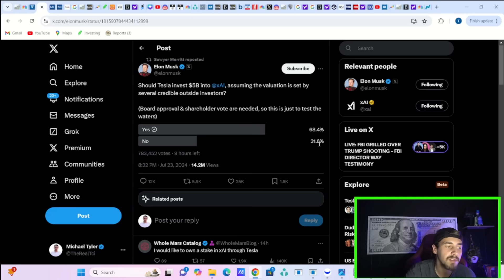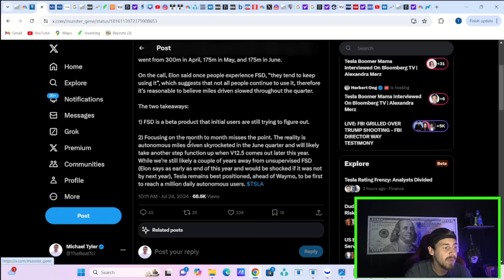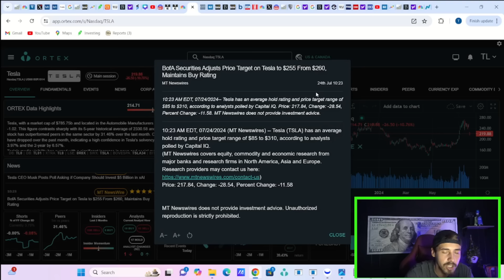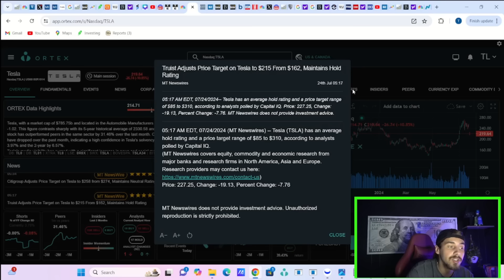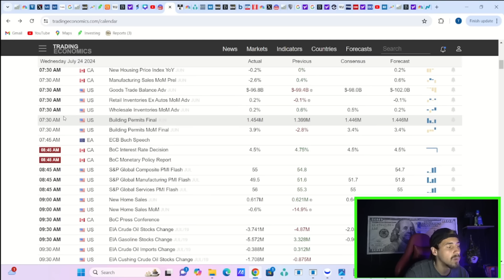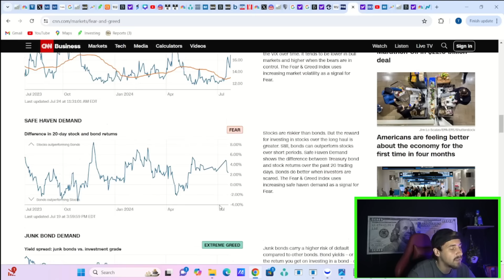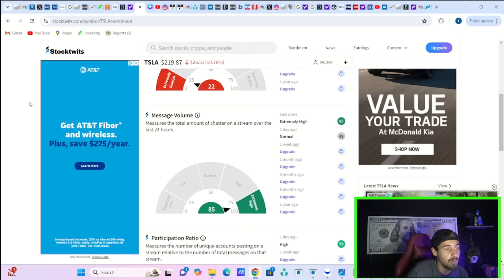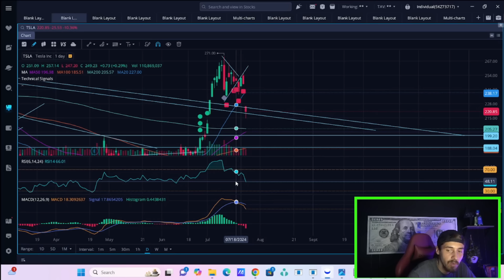*WTF* Happened to Tesla Stock... (and Markets Today)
We are going to be going over everything you need to know about tesla stock today and what is going on in the broader markets today.
We will be going over all of your tesla stock news, good and bad.
TRADE/INVEST AT YOUR OWN RISK AND NEVER LISTEN TO ANYTHING SAID IN THESE VIDEOS AS FINANCIAL ADVISE. BECAUSE ITS NOT.